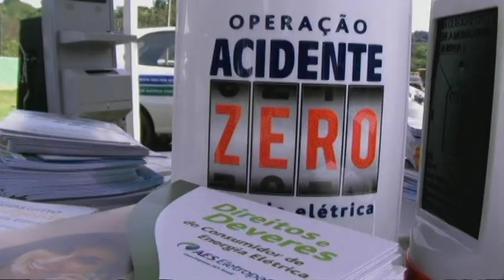Feira da Cidadania 2010 Juquitiba ( ELETROPAULO )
AES Eletropaulo presente na feira da cidadania 2010 de Juquitiba